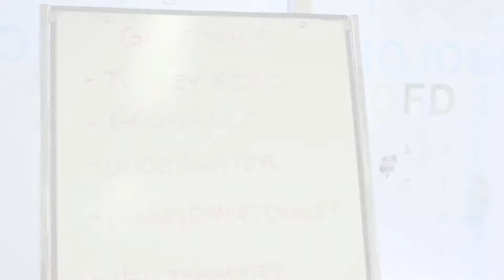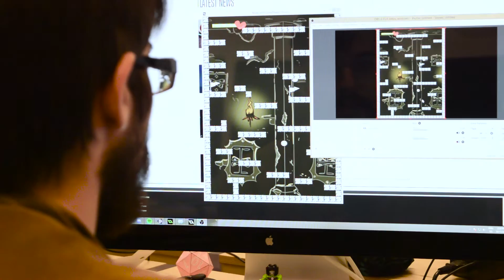GBC Jams: Inside George Brown College's weekly video game jams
Take an inside look at how the game development program at George Brown is using game jams as a new way for students to learn how to build games from the ground up every week.
Video by Indira Ordaz / The Dialog